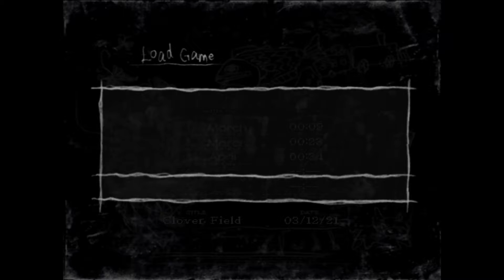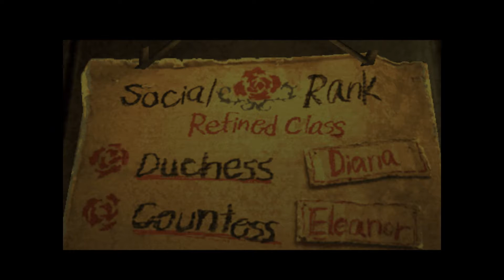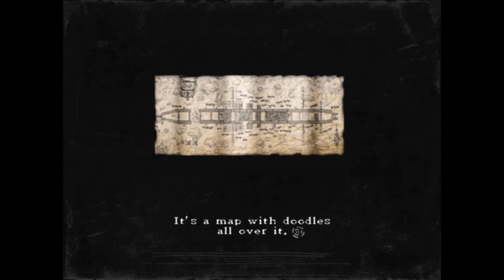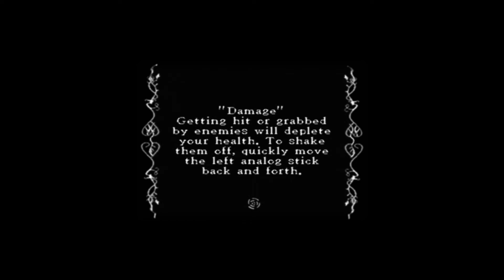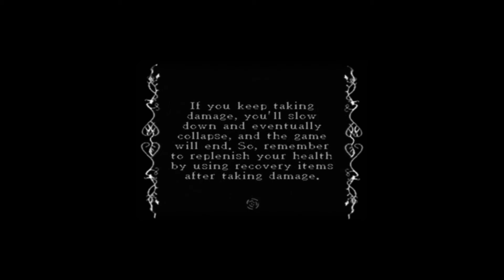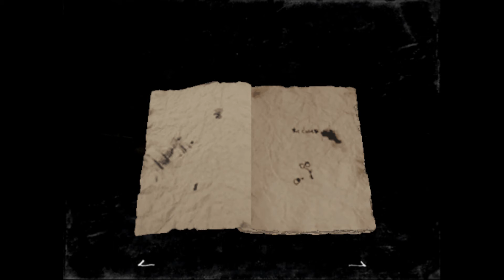Rule of Rose Blind Playthrough Walkthrough Gameplay Part 2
Rule of Rose Part 2